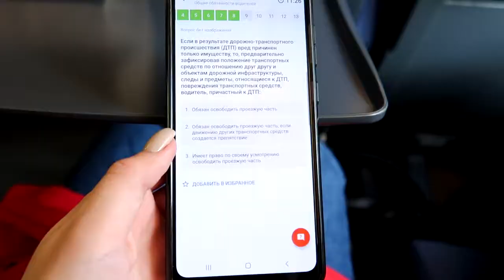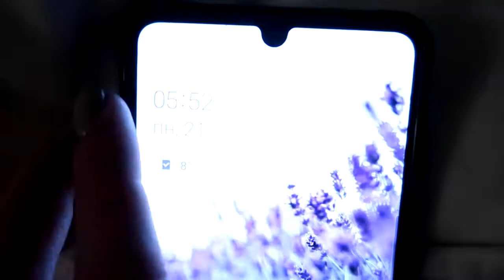Питерское сумасшествие, концерт и много эмоций 🤘 | ЖИЗНЬ МУЗЫКАНТА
Питер, спасибо всем! Вы крутые!

Слушай песни Anna D'Ark на всех музыкальных платформах! Буду рада твоей поддержке! ❤